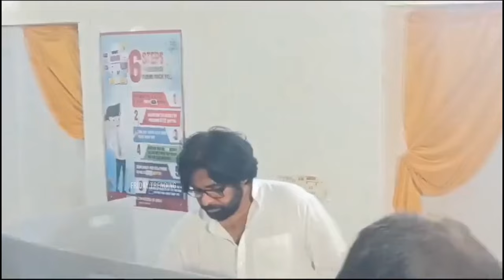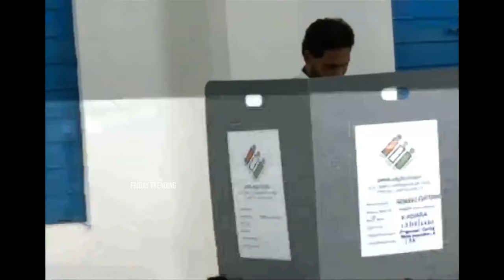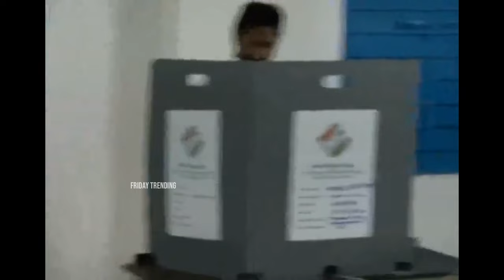Tollywood Celebrities Cast their Vote 🗳️ Elections2024 ✅ Maheshbabu, Alluarjun, NTR, Ramcharan,PSPK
Watch Here: Tollywood Celebrities Cast their Vote 🗳️ Elections2024 ✅